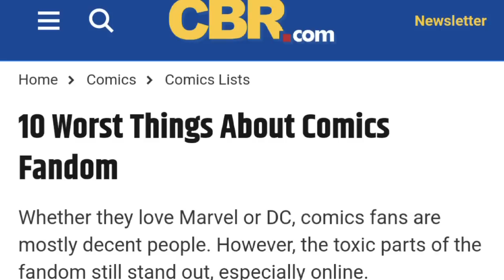EVERY. SINGLE. TIME.- The Lives Of SJWs Are Always MUCH Worse Than You Think They Are